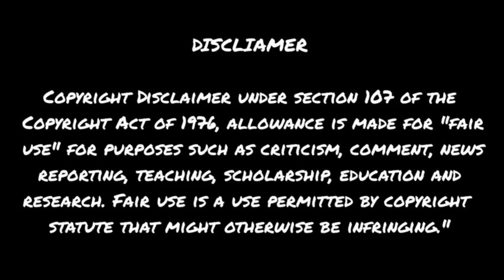Falling Into Your Smile Ep22 Malayalam Explaination fallingintoyoursmile/xukai/chengxiao/yaochil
[Falling Into Your Smile] After video game stole her first boyfriend from her, Tong Yao earns her spot as the first formal female player in ZGDX and swears she would prove girls could be an excellent video gamer as well with her gaming skills. And then, she not only fulfills her vows but also grows a relationship with the team leader Lu Sicheng. ★Starring: Xu Kai/Cheng Xiao/Zhai Xiaowen/ Yao Chi/Zhou Yiran/Wang Ruoshan/Mi Re/ Ling Chao/Gao Han/Xiao Kaizhong/Wang Yijun/Qi Yandi/Sun Kai/Cui Shaoyang ★31 Episodes

We believe these videos are fair use because: They are transformative in a positive sense, we take clips from various sources to help create an atmospheric feeling that will help people in hard situations in their life.

FAIR-USE COPYRIGHT DISCLAIMER *Copyright Disclaimer under section 107 of the Copyright Act 1976, allowance is made for "fair use" for purposes such as criticism, comment, news reporting, teaching, scholarship, education and research. Lastly these videos are to educate people in an entertaining fashion. Given these are very short videos ,images the short path we use within them act as a catalyst to further reading.